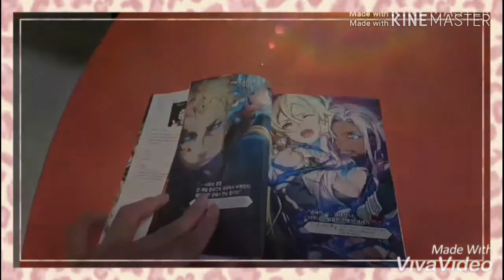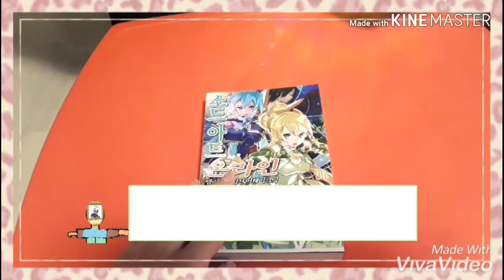왓오의 책소개 소드아트온라인17권에리시제이션어웨이크닝편 리뷰 입니다